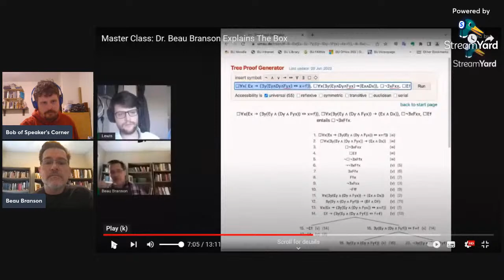Dr Beau Branson: talking about the Trinity with Bob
or